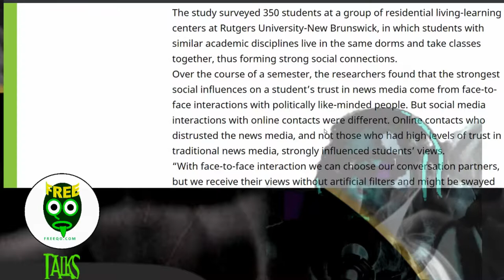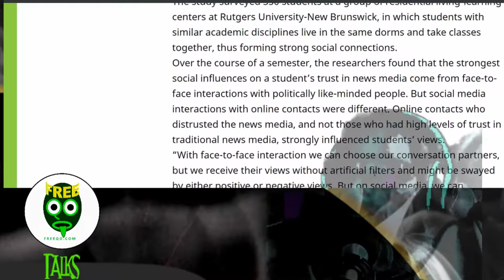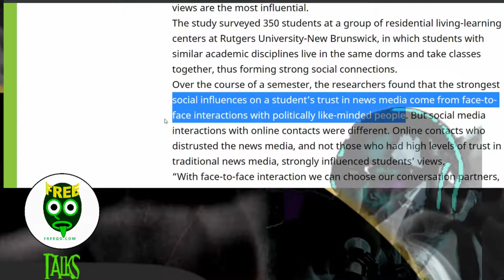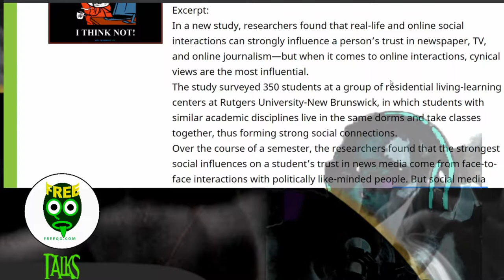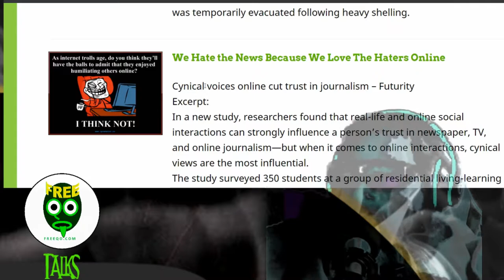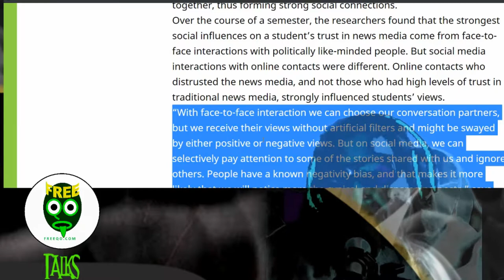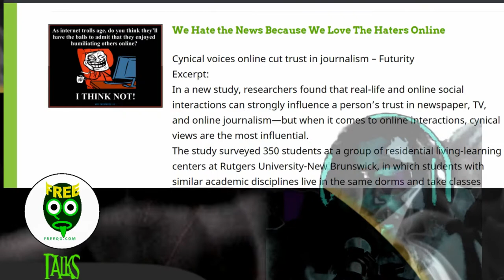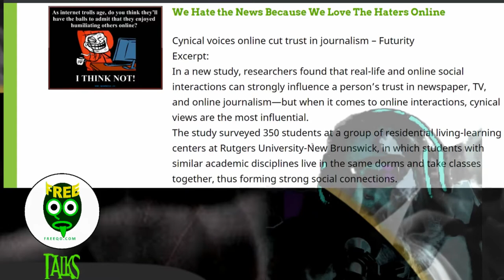We Hate the News Because We Love The Haters Online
Cynical voices online cut trust in journalism – Futurity
Excerpt:
In a new study, researchers found that real-life and online social interactions can strongly influence a person’s trust in newspaper, TV, and online journalism—but when it comes to online interactions, cynical views are the most influential.
The study surveyed 350 students at a group of residential living-learning centers at Rutgers University-New Brunswick, in which students with similar academic disciplines live in the same dorms and take classes together, thus forming strong social connections.
Over the course of a semester, the researchers found that the strongest social influences on a student’s trust in news media come from face-to-face interactions with politically like-minded people. But social media interactions with online contacts were different. Online contacts who distrusted the news media, and not those who had high levels of trust in traditional news media, strongly influenced students’ views.
“With face-to-face interaction we can choose our conversation partners, but we receive their views without artificial filters and might be swayed by either positive or negative views. But on social media, we can selectively pay attention to some of the stories shared with us and ignore others. People have a known negativity bias, and that makes it more likely that we will notice more the cynical and disparaging posts,” says study author Katherine Ognyanova, an assistant professor of communication at Rutgers University-New Brunswick’s School of Communication and Information.